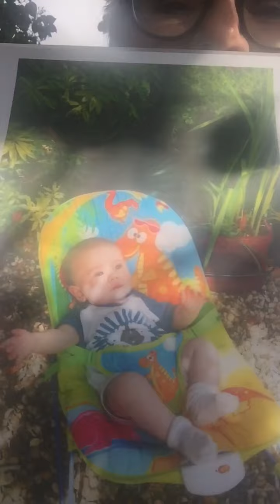The Brownie of the Butter Burn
A lockdown video for my grandsons